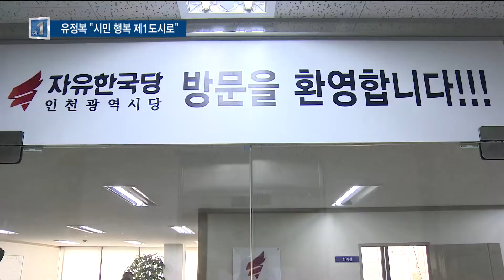[인천시장 누가 뛰나] 유정복 "시민 행복 제1 도시 조성" - 티브로드 인천방송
정유현 앵커)
인천시장에 도전하는 주요 정당 후보들을 소개하는 두 번째 시간입니다.
오늘은 자유한국당의 단수 공천을 받아 재선에 도전하는 유정복 시장입니다.
유 시장은 시민이 행복한 제1 도시를 만들겠다는 포부입니다.

리포트)
유정복 시장의 재선 가도는 일찌감치 예상됐습니다.

홍준표 당 대표는 지난 1월 인천시당 신년인사회에서 유정복 시장을 경선 없이 후보로 결정하겠다며 힘을 실었습니다.

그리고 이변은 없었습니다.

자유한국당은 지난달 16일 비공개 최고위원회의에서 유정복 시장을 단수 후보자로 최종 확정했습니다.

유 시장은 일단 지방선거 관련해선 언론 인터뷰도 자제하며 공식적인 시장 업무에 집중하는 모양샙니다.

다만 자신의 성과와 향후 비전은 직간접적으로 밝히고 있습니다.

유 시장은 최근 SNS에 인천의 부채와 부실, 부패를 해결하겠고 4년 전 약속했다며, 최악의 재정위기를 극복해 재정 정상도시로 인정받았다고 강조했습니다.

또 제3연륙교와 7호선 청라 연장, 수도권매립지 등 난제까지 해결했고, 청렴도 평가에서 전국 5위란 역대 최고의 성적을 올렸다고 밝혔습니다.

SYNC.1) 유정복 / 인천시장 (4월 23일, 간부회의)
"재정 건전화도 2년~3년 지나서 바로 정상화가 됐고 또 우리 많은 정책도 2년~3년 내에 피나는 노력의 결실이 이뤄지고, 민선 6기 들어와서 각 분야에서 많은 어려움이 있었지만 우리가 다 열심히 노력한 결실이 나타나는…"

아직 선거 캠프도 마련되지 않은 만큼 공식적인 재선 공약은 없습니다.

다만 잇달아 발표되는 시정 계획에서 미리 공약을 점쳐볼 수 있습니다.

유 시장은 연초부터 '원도심 부흥'을 강조하며 사업 계획을 발표하고 있습니다.

5년간 3조 원을 투입해 원도심 부흥프로젝트를 추진하고, 사업을 총괄할 원도심재생본부를 신설하기로 했습니다.

최근엔 인천도시공사와 동인천역 주변 도시재생 추진을 위한 협약을 체결했습니다.

SYNC.2) 유정복 / 인천시장 (4월 24일)
"책임과 의무를 다하는 겁니다. 예산이 투입되는 겁니다. 결과에 대해 책임을 지는 겁니다. 손실이 나도 책임을 지고 수익이 나면 권리를 갖는 겁니다. 정상적으로 실효성을 확보해서 갈 수 있도록 하는 그런 구조다. 민간 참여에 대해서 큰 신뢰성을 주는 겁니다. 안정성을 주는 겁니다."

유 시장은 지난달 출판기념회에서 사실상 출마의 변을 밝힌 바 있습니다.

SYNC.3) 유정복 / 인천시장 (3월 9일, 출판기념회)
"여기서 멈출 수 없습니다. 끝나지 않았습니다. 인천의 미래는 다시 시작해야 합니다. 경제적으로 제2의 도시가 아니라 시민 행복 제1 도시를 만들어 가야 합니다."

전면 CG
유정복 시장은 황해도 실향민 2세로 인천 동구에서 태어났습니다.

제물포고와 연세대를 졸업한 유 시장은 행정고시에 합격해 김포군수와 서구청장 등을 역임했습니다.

또 17, 18, 19대 국회의원과 농림수산식품부 장관, 안전행정부 장관 등을 지냈습니다.

유정복 시장의 선거 캠프는 현재 선거준비사무소로 사용하는 주안역 앞에 꾸려질 전망입니다.

유 시장은 지방선거를 한 달여 앞둔 다음 달 12일을 전후해
본격적인 선거전에 돌입할 거로 관측됩니다.